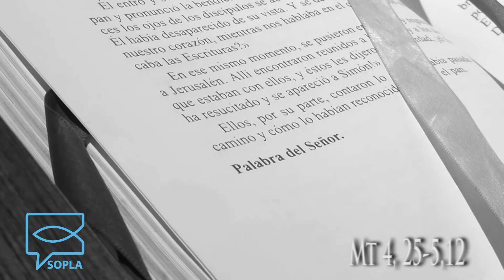SOPLA Mt 4, 25-5, 12 - Pbro. Ignacio Ramos Mejía - Parroquia María Auxiliadora (Los Polvorines)